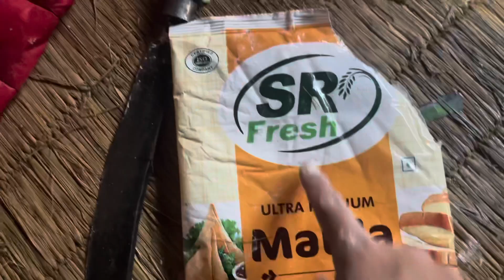दशै भन्दा अगाडीको व्यस्त दिन || a day in my village, Lekhani, Kadesh Gau